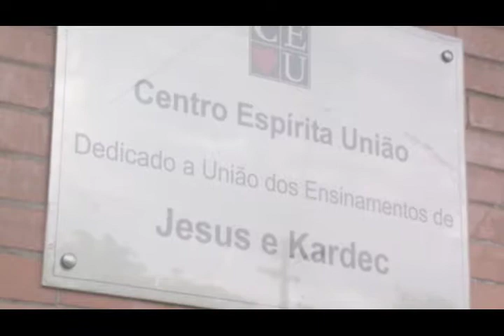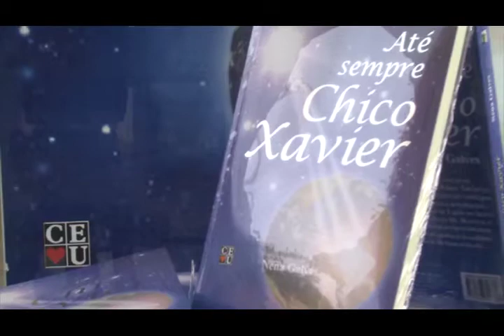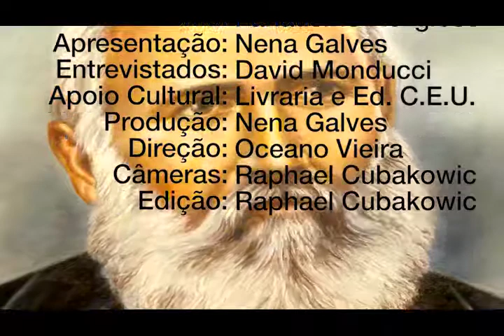Fanatismo Religioso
Nena Galves entrevista o neurocirurgião  David Monducci no programa VIDA ALÉM DA VIDA 253, exibido pela TvAberta em 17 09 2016, sobre Fanatismo Religioso